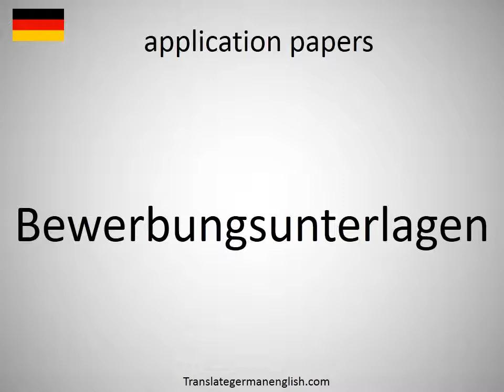How to say application papers in German?